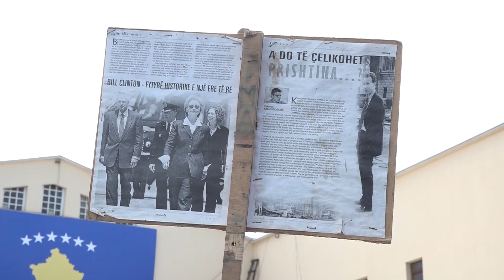Ish-presidenti Clinton: NATO fitoi luftën, ju fituat paqen